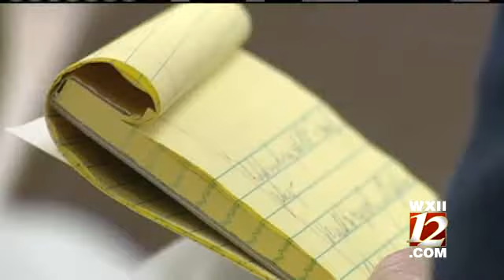Public Input Sought On New Greensboro Police Chief